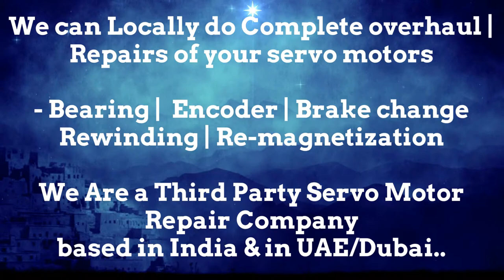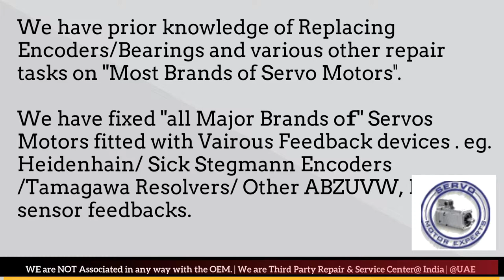Index Traub Repair Heidenhain Adjust encoder for Servo motor,Encoder Resolver Replacement Align